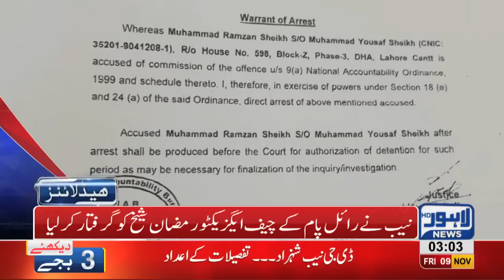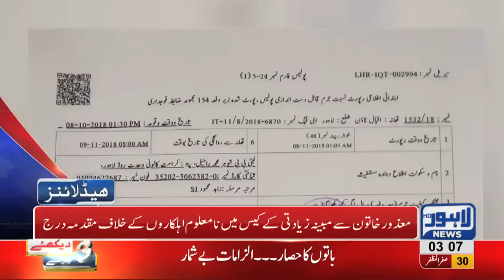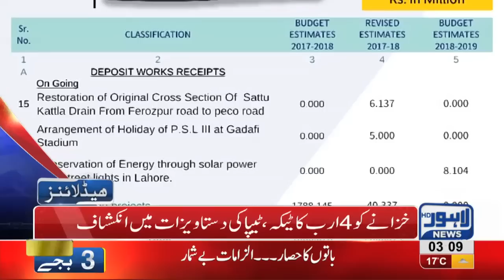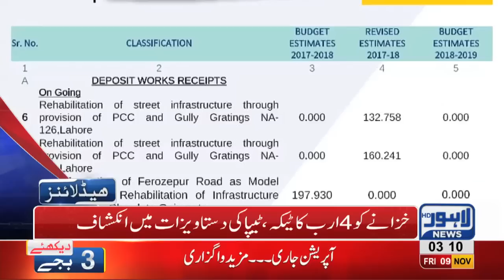03 AM Headlines Lahore News HD – 9th November 2018